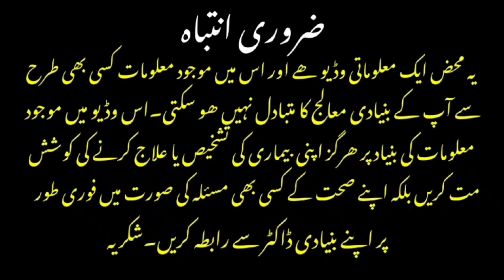What Is Metformin | How Does Metformin Lowers Blood Sugar | dr afzal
This video is about an antihyperglycemic Medicine known as metformin.
Are you also interested in videos related to heart issues please visit my youtube channel about cardiology videos